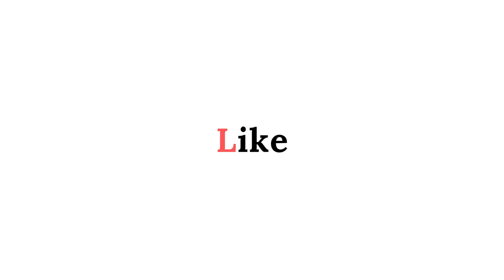Shankh Tone | In Casio CTX- 9000IN